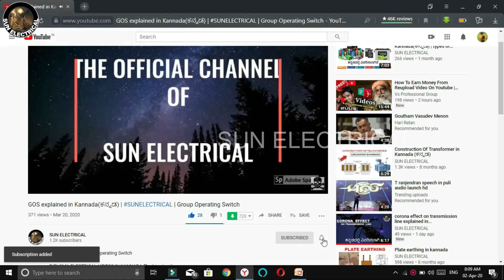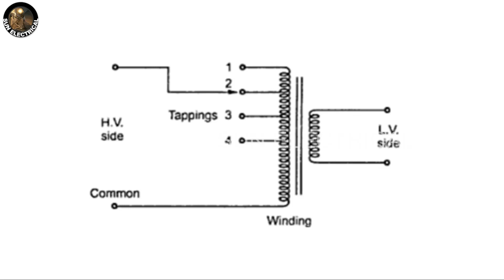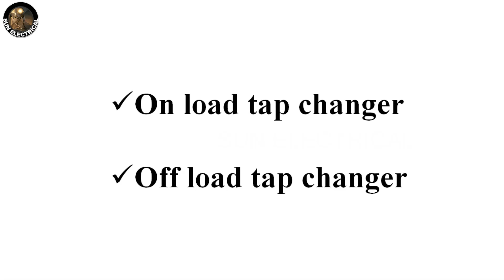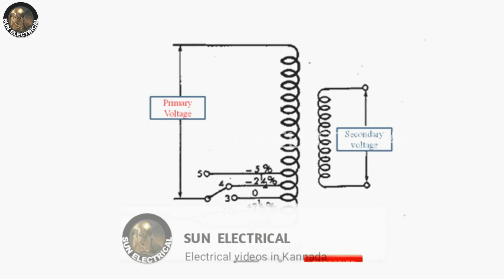Tap changing transformer | Types of Tap changing transformer explained in Kannada